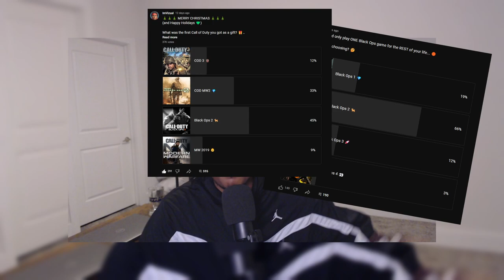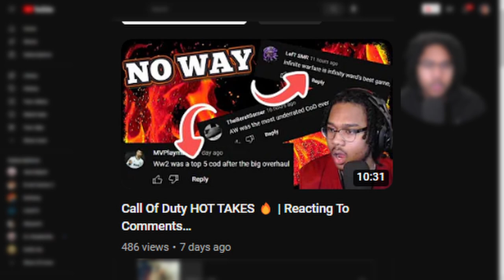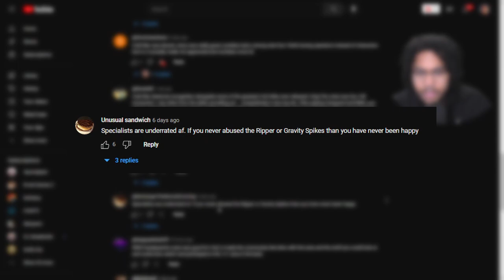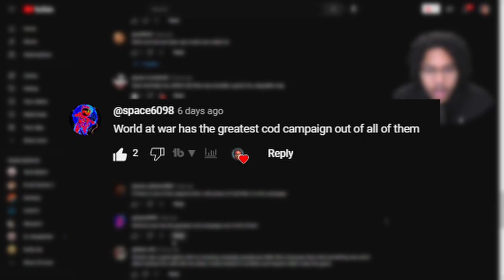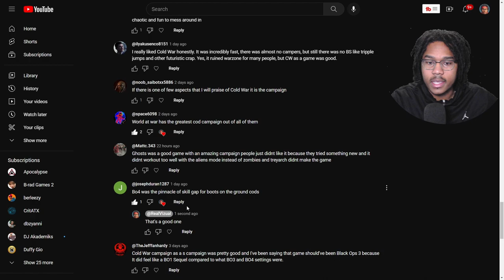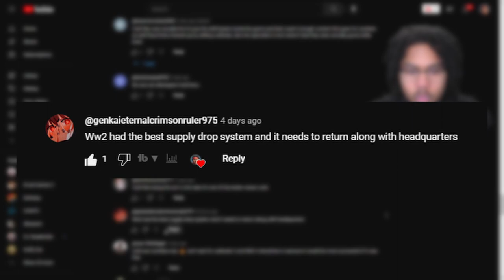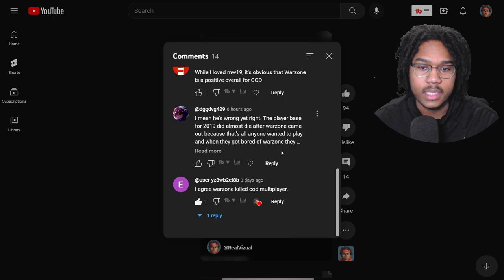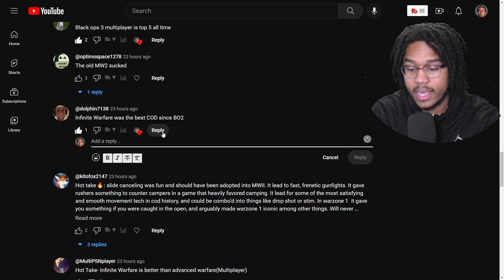Infinite Warfare is a TOP 5 Call of Duty….